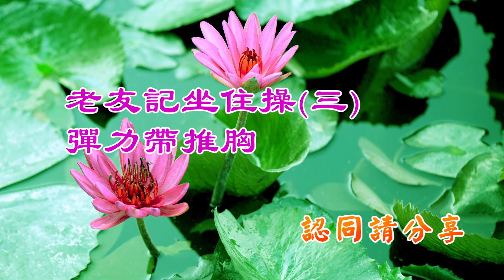駝背是初老症狀？4式上肢訓練 「老友記」跟住做踢走圓肩！│背部訓練│《運動科學Barry Sir》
【美酒網購巡禮‧讀者限時優惠】
《明報》網購 POWER UP 搜羅逾30多款美酒，包括葡萄酒、威士忌、清酒等，現以讀者優惠價「限時」網購！
優惠期至2020年11月17日

高官話60歲才算中年，不過近日又有新名詞－初老族（Young old），他們比銀髮族年輕一點，不過也開始出現骨頭脆弱、周身肩頸痛、駝背等勞損退化問題。「彈力帶之鬼」 Barry Sir 老吾老以及人之老，教老友記利用一條彈力帶，坐定定操練上肢肌肉，開胸肌強背肌，做到昂首闊步迎晚年。

各位，認同請分享～

【網購Power Up】健身用品系列 –不同款式的運動用品，助你於日常運動加強肌肉訓練